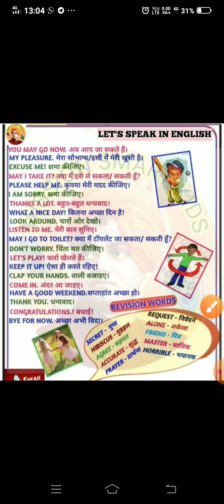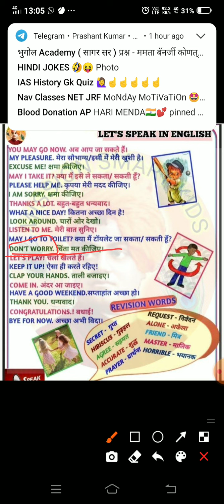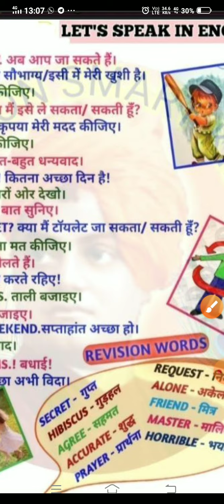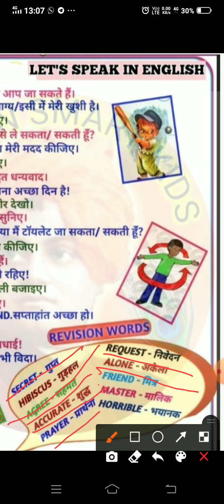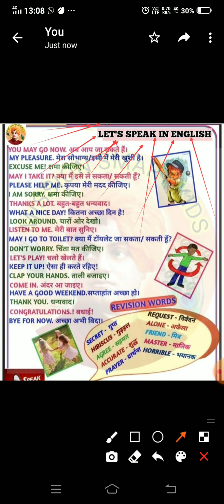20 English Sentences Daliy Life Uses //8//Speaking English classes//By Saumya Agarwal Please like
20 English Sentences Daliy Life Uses //8//Speaking English classes//By Saumya Agarwal Please like